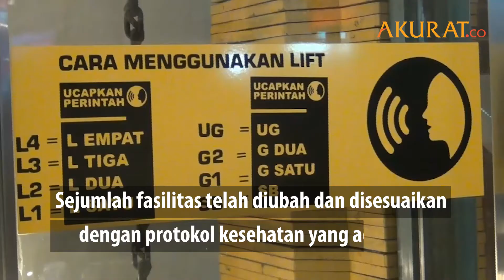Memasuki PSBB Total, LTC Glodok Perketat Protokol Kesehatan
LTC Glodok sudah siap dengan kebijakan PSBB total Jakarta yang akan dijalankan 14 Agustus 2020. Sejumlah fasilitas telah diubah dan disesuaikan
dengan protokol kesehatan yang ada. Seperti misalnya, pengecekan suhu yang tidak lagi menggunakan thermogun, melainkan sensor monitor.
Lift pun juga dimodifikasi agar pengunjung tak perlu menyentuh tombol lantai. Pengguna lift hanya perlu menyebutkan
lantai tujuannya dengan perintah suara. Selain itu, petugas akan terus berkeliling mengingatkan pengunjung dan pegawai untuk selalu memakai masker dan tetap menjaga jarak aman.

DATA: Berbagai Sumber | Video: Miftahul Munir |
NASKAH: Fandi | VIDEO EDITOR: Aziez Maulana | SEPTEMBER 2020